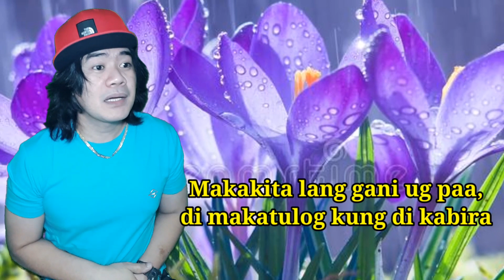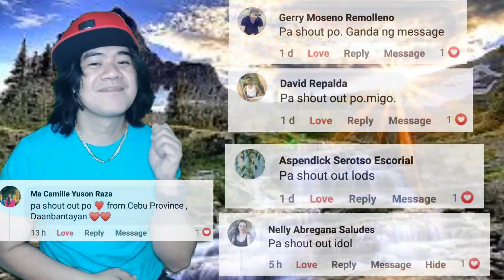Pag Control Na (Parody Song)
Pag Control Na (Parody)

Composed by: Daniel Pritos flores